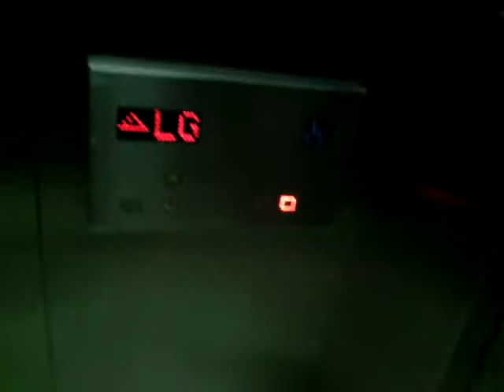(Happy Easter!) Toshiba MRL Elevators at Metro Gandaria City, Jakarta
Happy Easter!

Capacity: 20 Persons/1350 kg
Floors served: LG, G, UG
History: Original
Filmed with: None